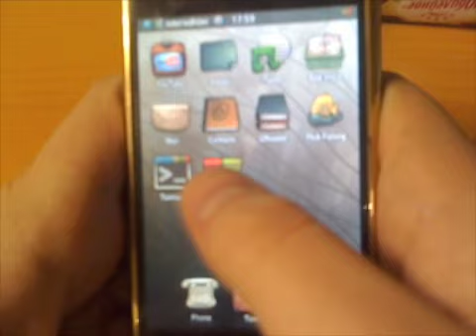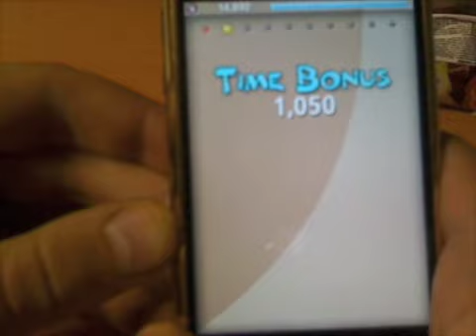qbeez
videoreview by Vlade RussianiPhone.ru